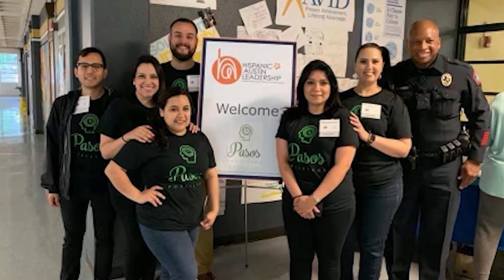Sgt. Wayne Sneed - Part 2